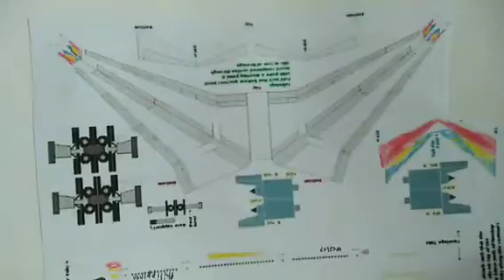Philippine Airlines Airbus A350-900 airplane model making(Requested aircraft)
Itong eroplano na ito ay pumupunta sa General Santos, Cebu, Davao, Tokyo, Japan Vancouver at Toronto sa Canada.

New Videos every:

School break(No classes)
Christmas break
Summer vacation
Holidays(Incoming)
Friday
Saturdays-Sundays